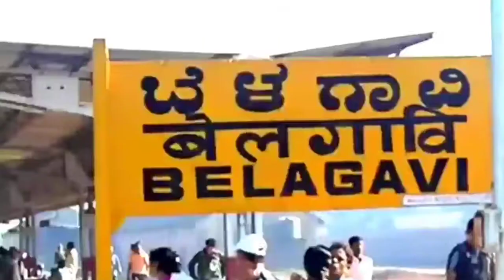satish jarkeholi news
belgavi mahanagar palika nivadnuk Satish Jhakeholi  press meet